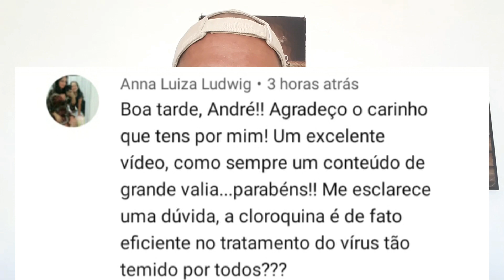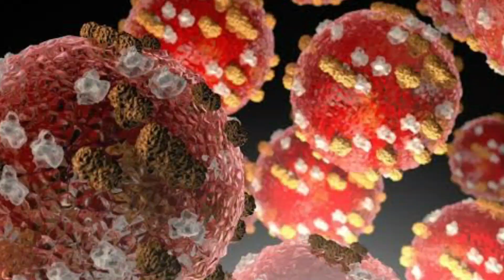É REALMENTE EFICAZ?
2 dicas de ouro,dicas,dica,dica de saúde,como,saudável,imune,imunidade,health,healthy,TODAS as PESSOAS vão PEGAR?,como cuidar da saude,cuidados,medicina,prevenção,cuidados com a saúde

2 dicas de ouro,dicas,dica,dica de saúde,como,saudável,imune,imunidade,health,healthy,TODAS as PESSOAS vão PEGAR?,como cuidar da saude,cuidados,medicina,prevenção,cuidados com a saúde